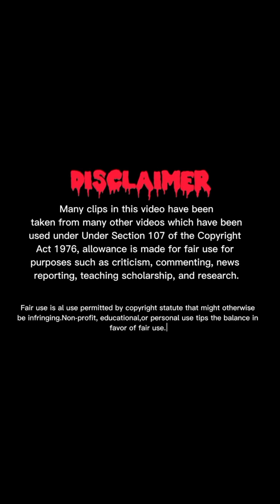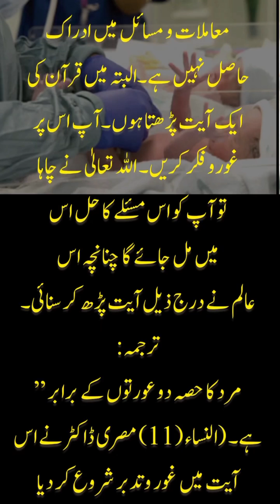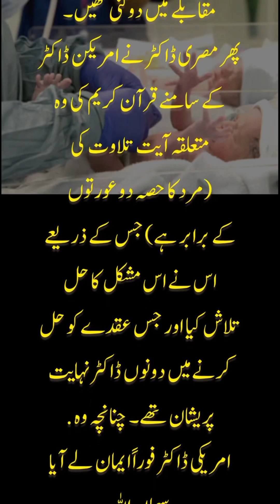There is a strange incident in the hospital of America, the babies were mixed at birth And und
There is a strange incident in the hospital of America, the babies were mixed at birth       And under the incident, the original American doctor became a Muslim GUJJAR BHAI VIRAL TIME PLEASE